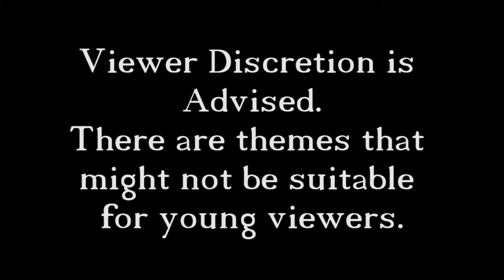Bioshock 2 - 8 - When You Die Inside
In this episode we fight another Big Sister (who happens to kill us a lot) only to be faced with a bigger challenge in the end...the game freezing.